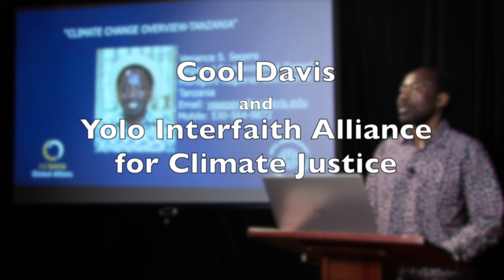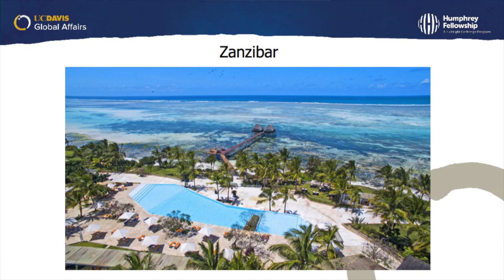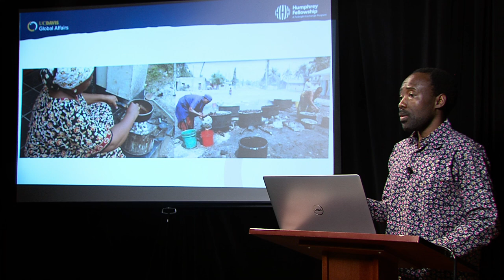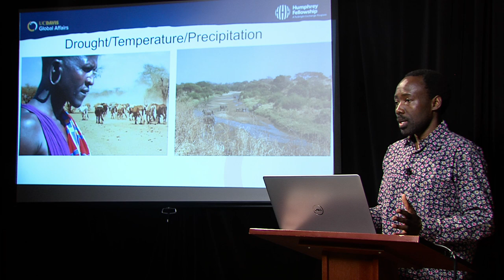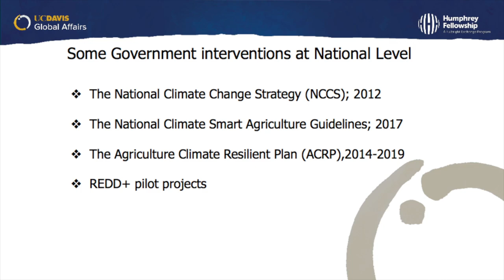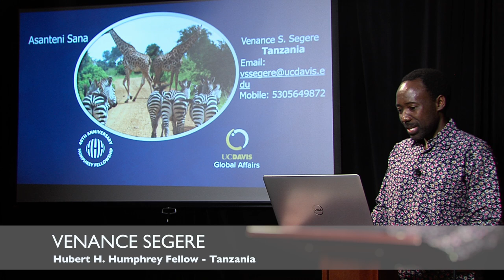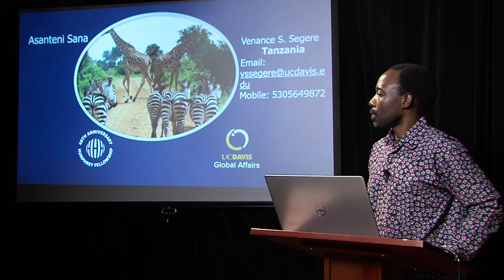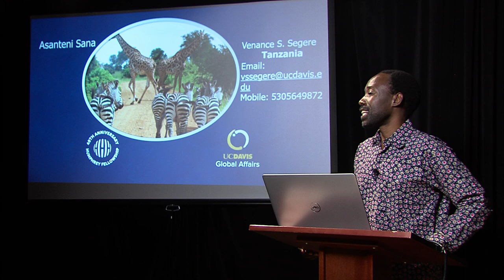Venance Segere - Hubert H. Humphrey 2018/19 Fellow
Cool Davis  and Yolo Interfaith Alliance for Climate Justice present Hubert H. Humphrey 2018/19 Fellowship Presentations :

Venance Segere
Regional Environmental Technical Advisor, Morogoro Regional Secretariat, Country- Tanzania

Recorded through the facilities of Davis Media Access